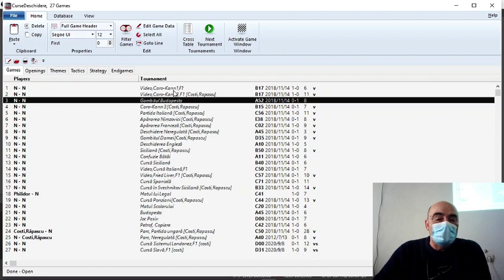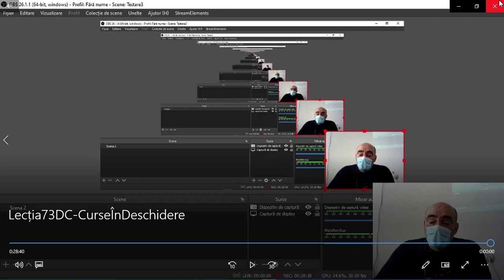Lecția 73 DC: Curse în deschidere